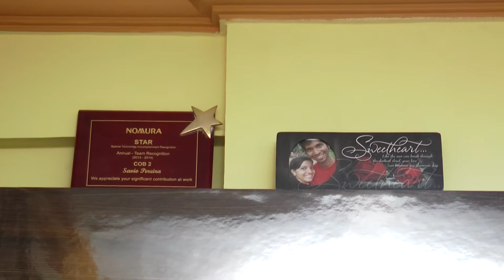Sydon and Caroline, Catholic Wedding in Mumbai